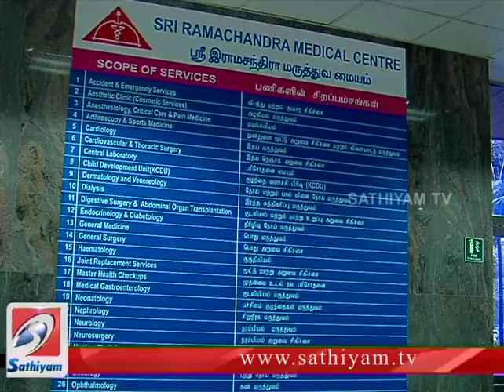THAI PAL THINAM-Sathiyam Tv